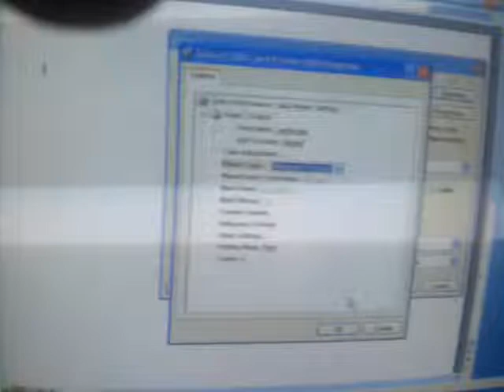Neutral rainbow effect holographic overlay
Neutral holographic transparent ribbon overlay on id cards using zebra card printers,evolis card printers Pattern SG HR 156